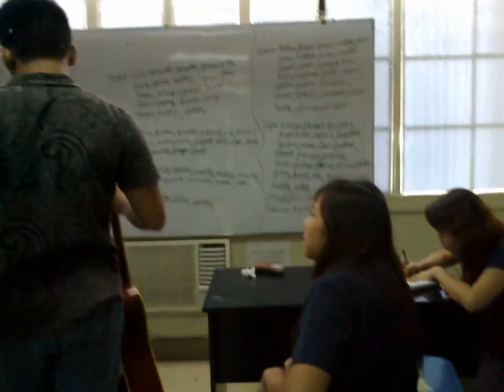CA21 - A1 : Eric HadLocon and Jason VocaLes :) 05